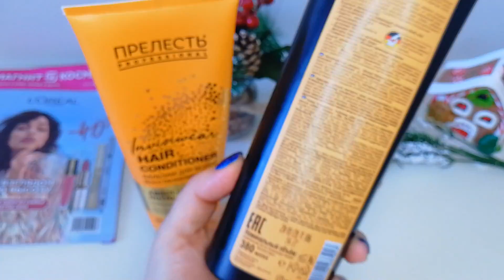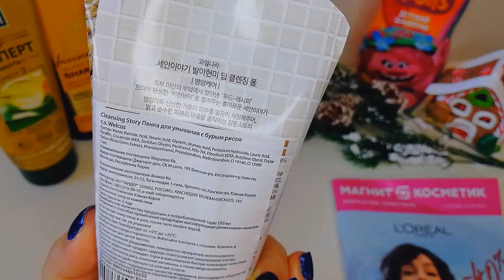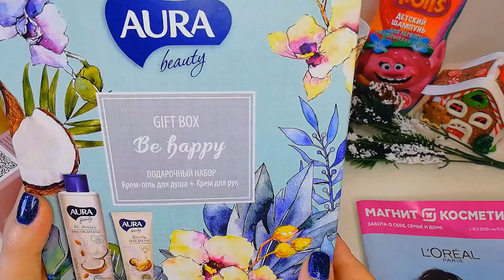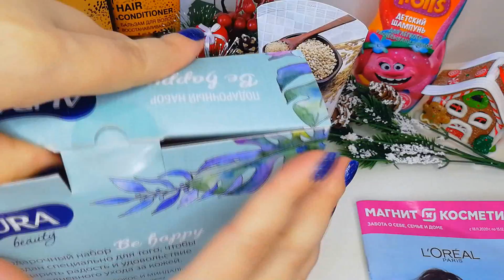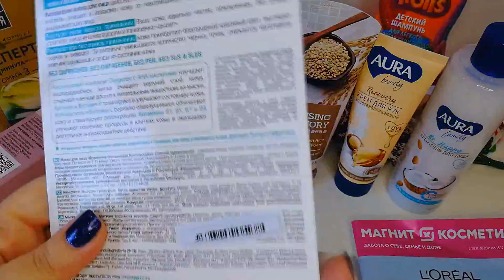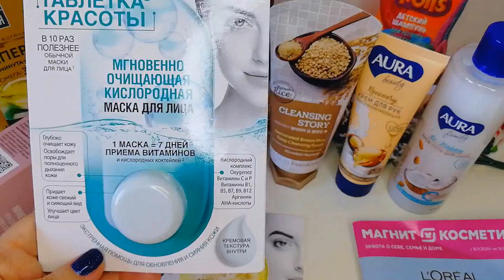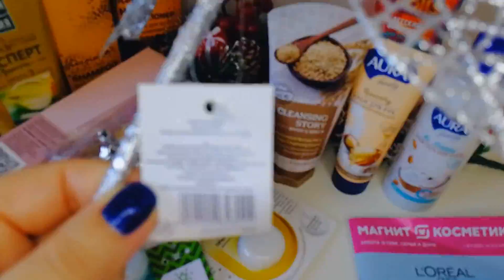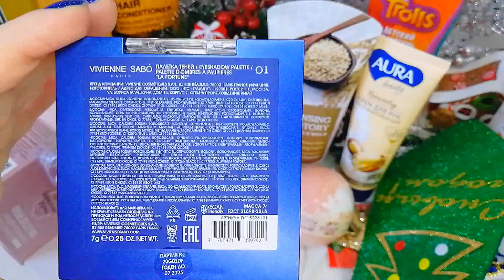КРУТЫЕ ПОКУПКИ МАГНИТ КОСМЕТИК: VIVIENNE SABO La Fortune, ПОДАРОЧНЫЕ НАБОРЫ, НОВОГОДНИЕ УКРАШЕНИЯ...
Всем привет, меня зовут Оля!
Очень много интересных новинок косметики и новогодних штучек.. Поражена новой коллекцией Вивьен Сабо.